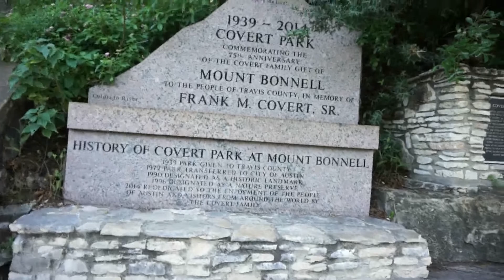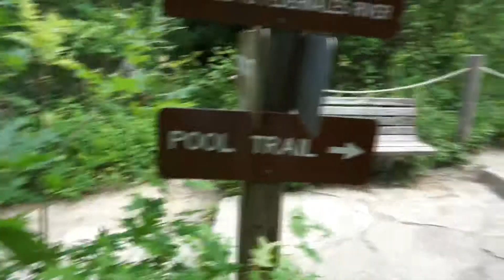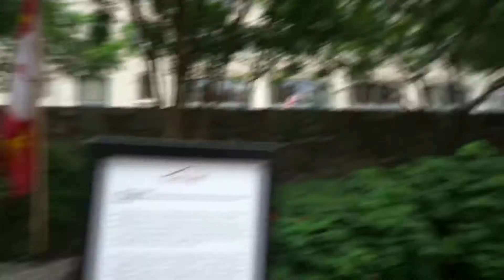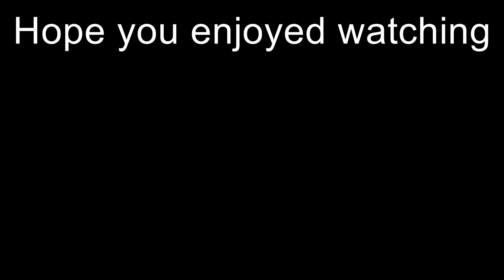We went there! Hamilton pool edition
Hi guys! I FINALLY finished another video from Austin, TX. Came to visit Vanessa for her baby shower and see some cool places around Texas! The places I visited are listed here!